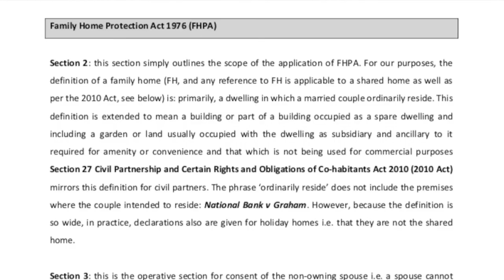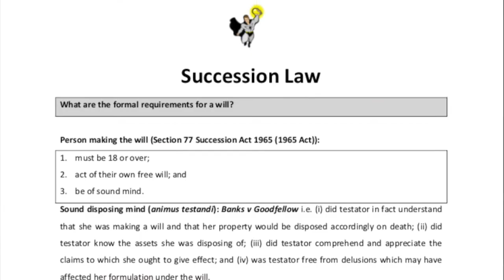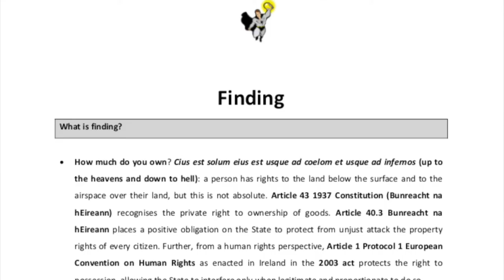FE1 Spring 2021 Property Law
Hi everyone. I am back with November's exam review. Please check out or @lawheroirl on instagram for more information. Happy studying!